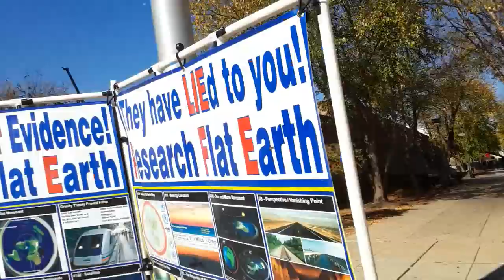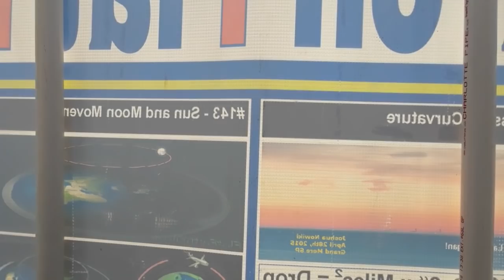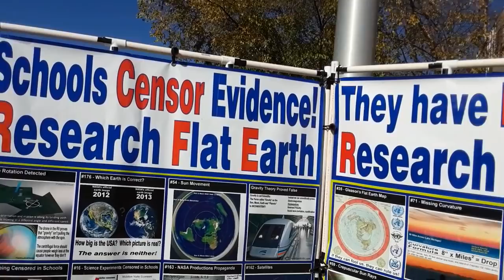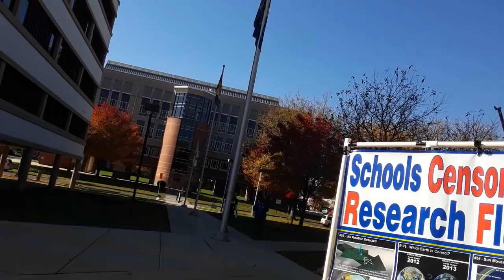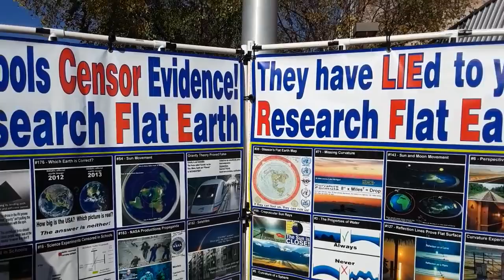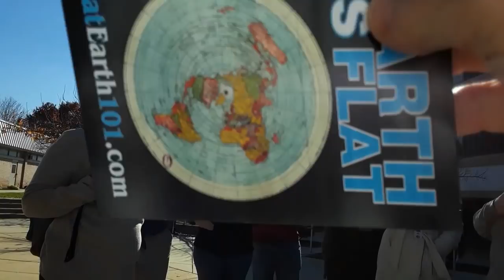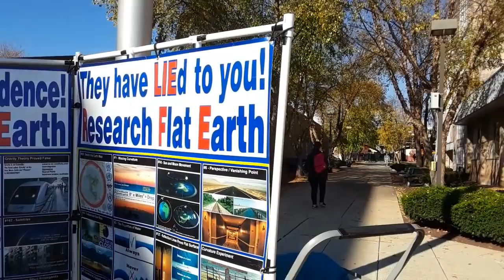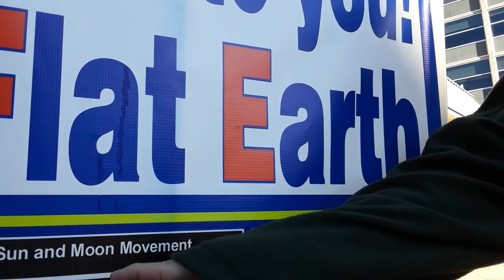Flat Earth PA - RACC 2 - 8Nov18